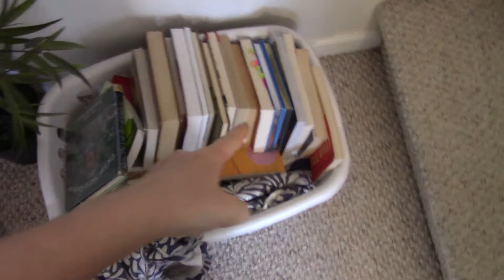A Minor Declutter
Personal Facebook: I no longer have a facebook account :)